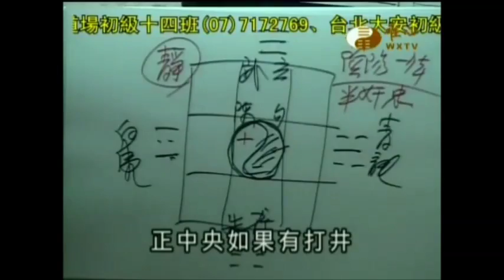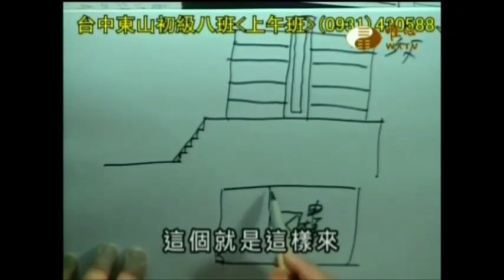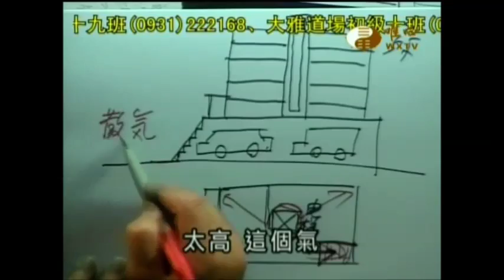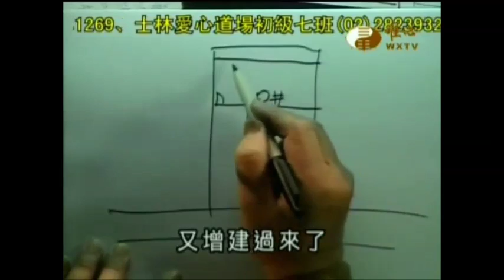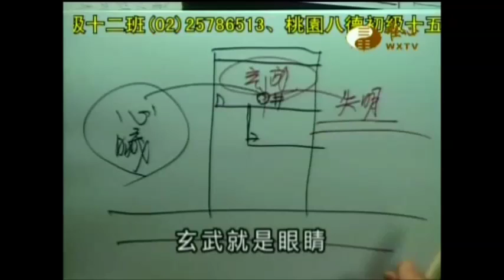中央電梯和井